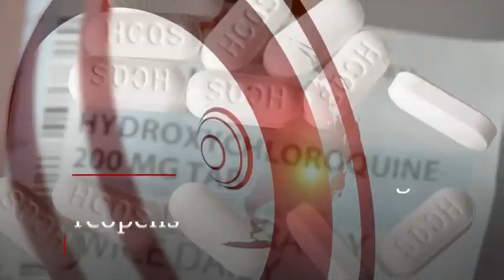BBC World News with Yalda Hakim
Aired on 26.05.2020 at 17.00 CET